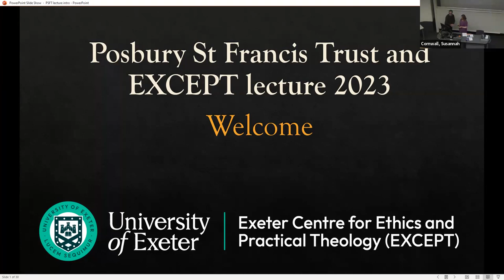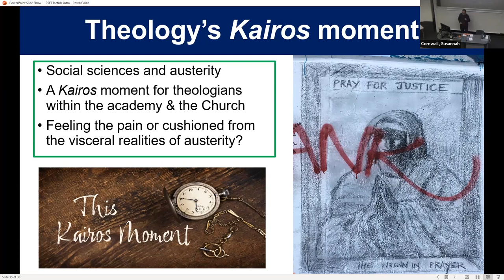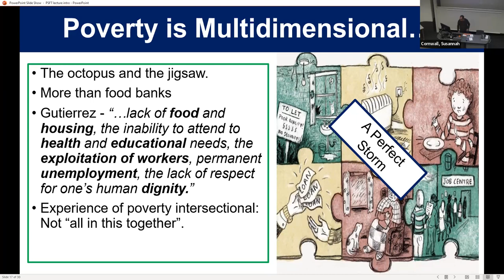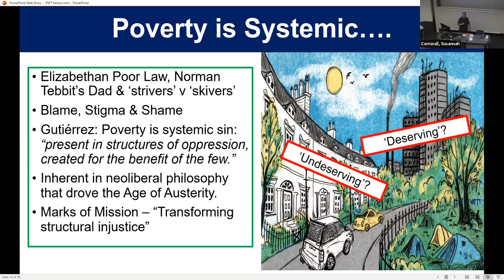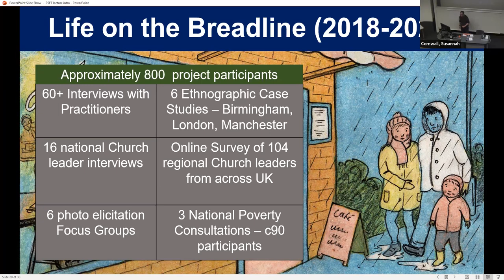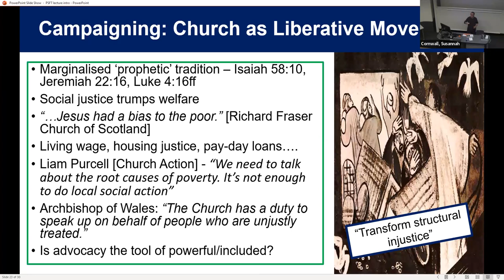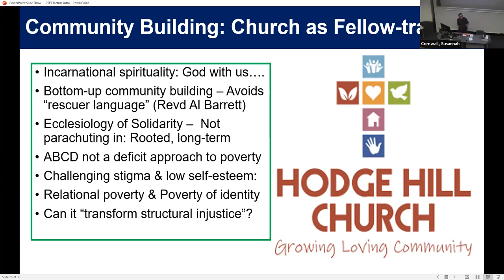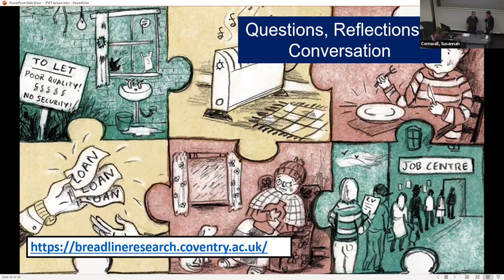The Posbury St Francis Lecture 2023: Chris Shannahan